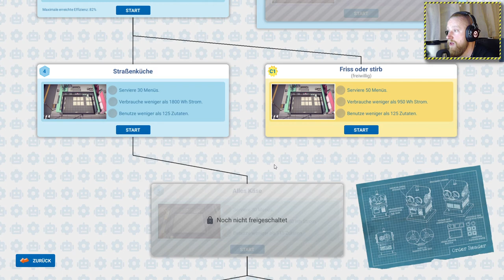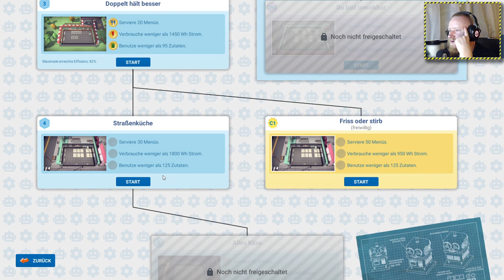🍔Automachef🍔 ╠ Let´s play ╣ #5╠ Da fliegt dir die Wurst vom Grill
_-°LoS_OssOs°-_

Automachef (2019)

Publisher:  Team17

Herzlich willkommen bei Automachef, einem Ressourcenmanagement-Spiel, bei dem wir Küchen gestalten, Maschinen programmieren und unser Genie so richtig ausleben! Wir entwerfen heute die Küchen vom morgen!
Und sowieso: Roboterarme und Förderbänder...na also dass ist doch genau mein Ding.
Game-capture: OBS
Gamesound-capture: OBS
Facecam-capture: OBS
Mic-capture: OBS
Rendering: Adobe Premiere Pro
Intro: Sony Vegas 13

Mein System:
CPU: INTEL i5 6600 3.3GHz
Ram: G.Skill 2133 MHz. 16GB DDR4
Kühlung: SCYTHE Katana 4
Board: MSI Z270 Gaming Plus
Grafik: NVIDIA Geforce 1050 TI